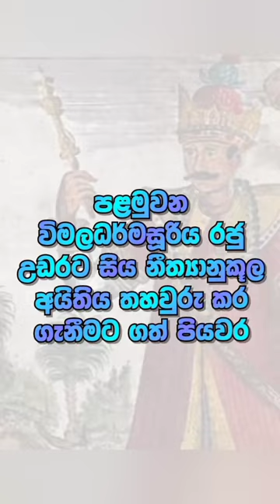10 ඉතිහාසය-මහනුවර රාජධානිය -පළමුවන විමලධර්මසූරිය රජු